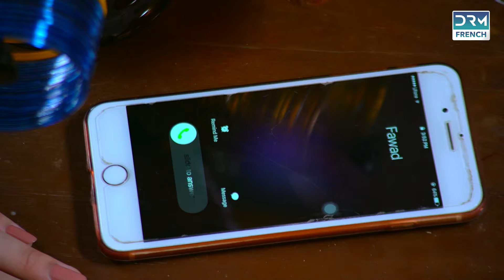Ton Coeur est le Mien | Episode 5 | Série Dramatique en Francais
Les Mystères de L'amour explorent un mélange captivant d'amour, de passion et de surnaturel. L'intrigue est centrée sur Fawad, joué par Wahaj Ali, et Kiran, interprété par Minal Khan, dont l'amour se heurte à des obstacles en raison de tensions familiales. S'installant dans une maison hantée, Fawad se retrouve mêlé à l'influence de Dil Nawaz, un esprit surnaturel contrôlé par Hazrat Bibi. Alors que la mère de Fawad cherche de l'aide pour réunir sa famille, Hazrat Bibi ordonne à Dil Nawaz de faire oublier Kiran à Fawad, menant à un réseau complexe d'émotions et d'intrigues surnaturelles.

À mesure que nous améliorons la traduction et les voix de notre série, veuillez nous soutenir. Merci. 🧡💛💚